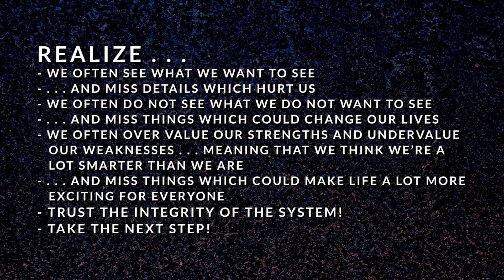Combined ~ Expressive ~ Untangled Minds